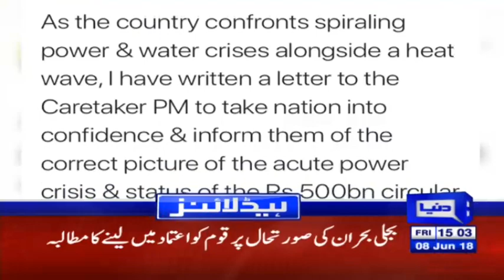Nawaz Smoulders As SC Allows Musharraf To Contest Elections - Headlines 3 PM - 8 June - Dunya News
/subscription_center?add_user=dunyanews1